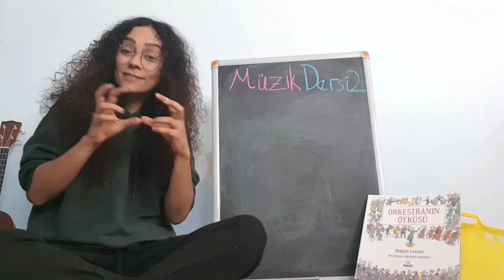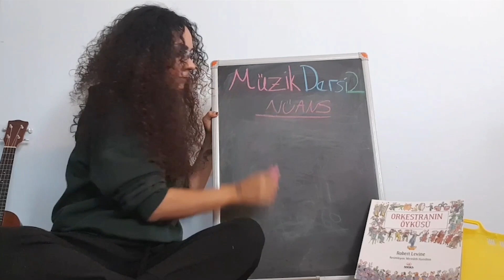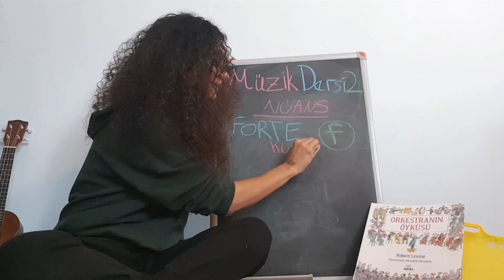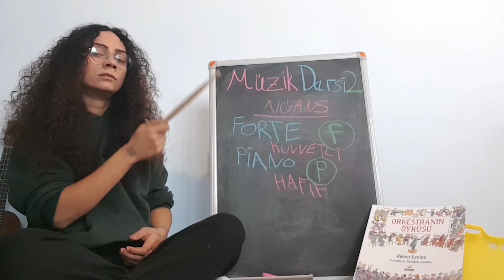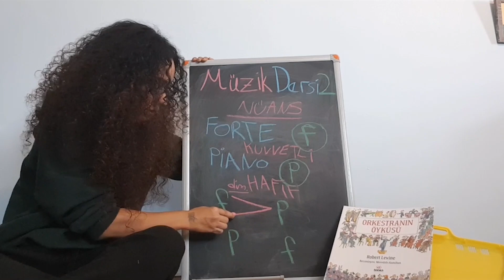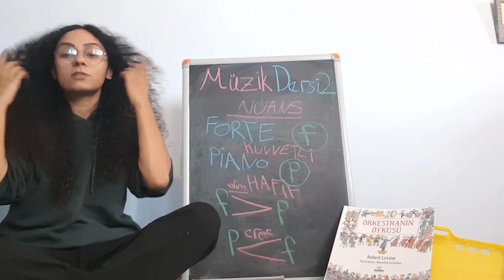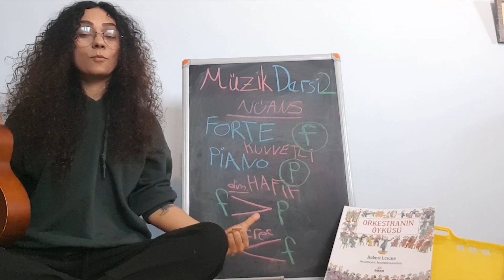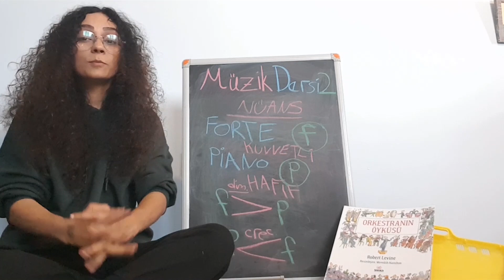AB Meraklı Çocuklar Müzik Atölyesi | Ders: 2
Çocuklara Yönelik Online Eğitim Programları